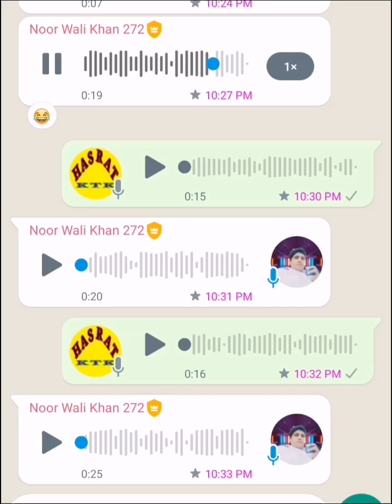Noor Wali Don موٹرسائکل وراک دہ پولیس تہ سو